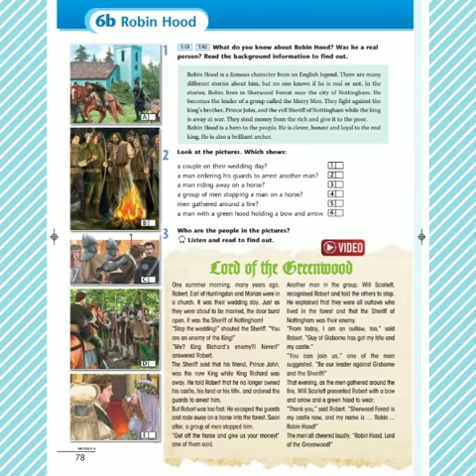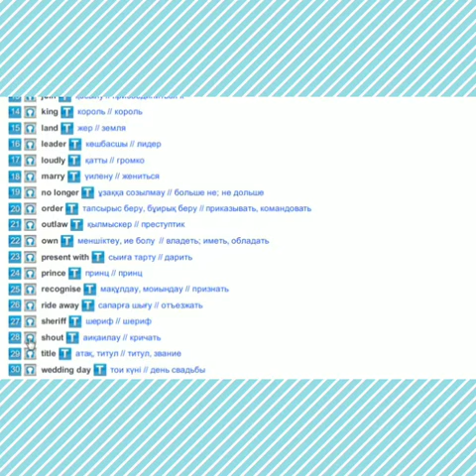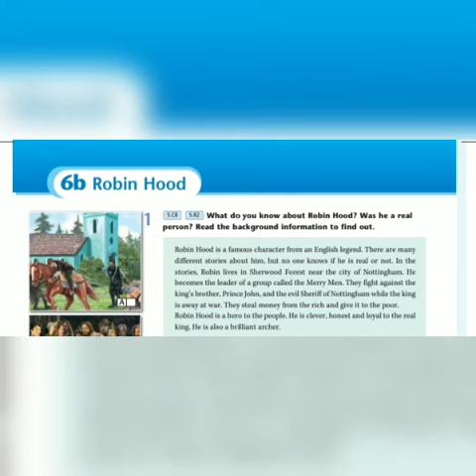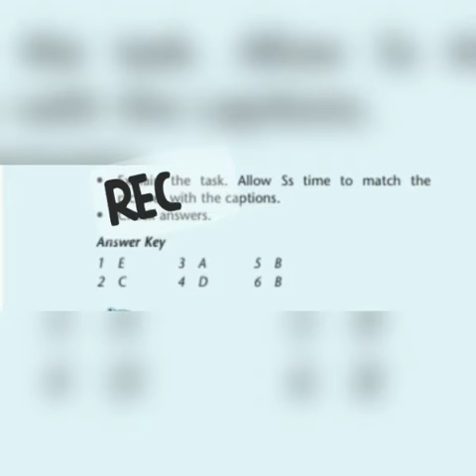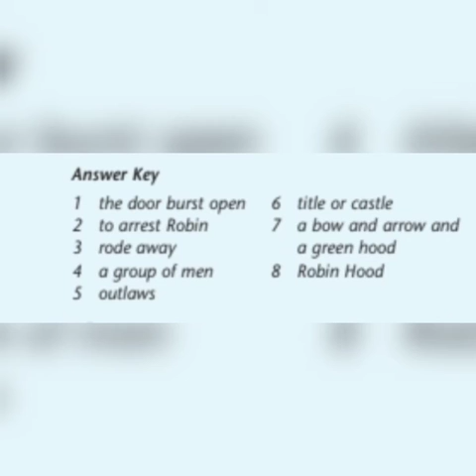Excel 5 Module 6 Robin Hood қазақша аудармасымен сабақтар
excel5 robinhood Қажетті сабақтар болса жазыңыздар жасап беремін жауаптарымен түсінікті етіп